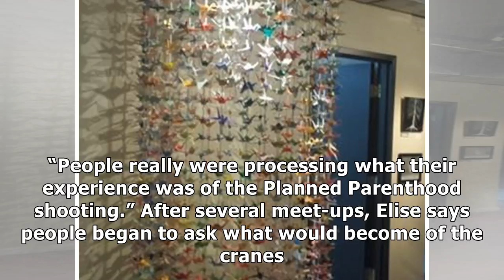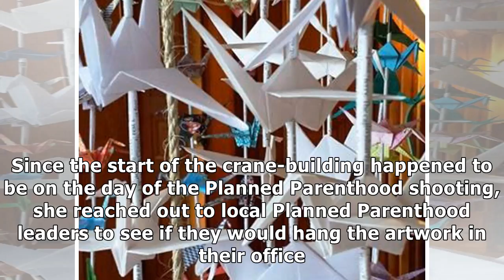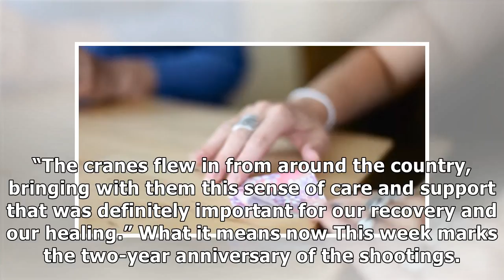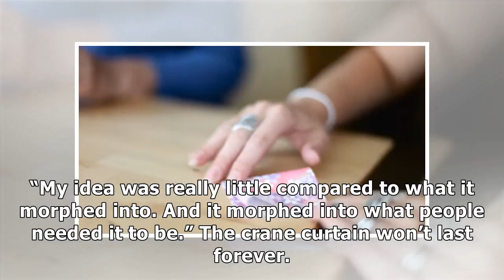Mass shootings spur colorado woman to lead community in paper crane art collaboration